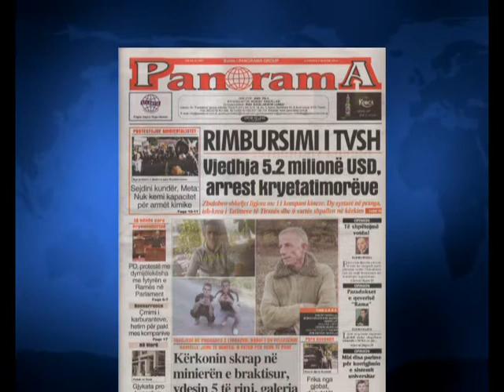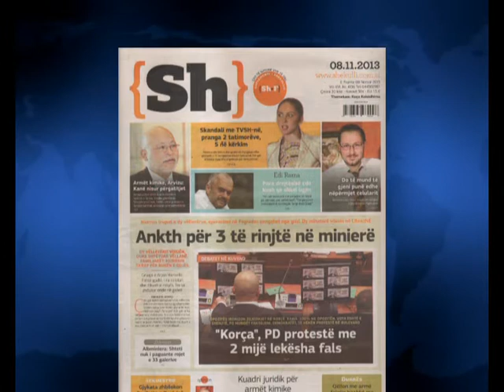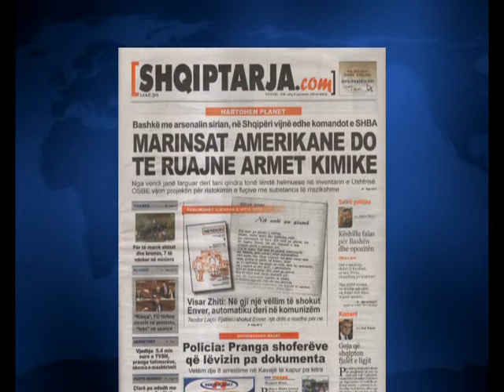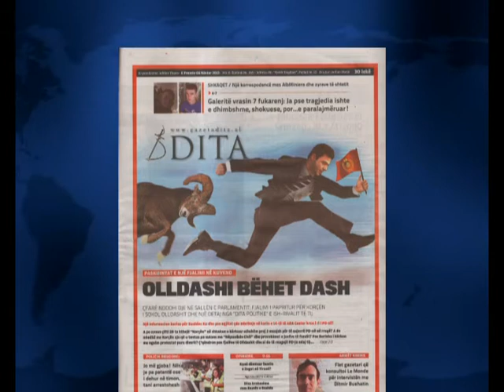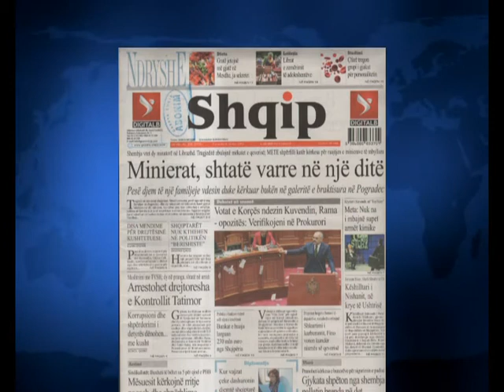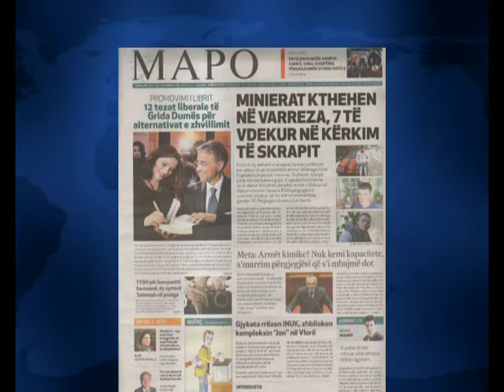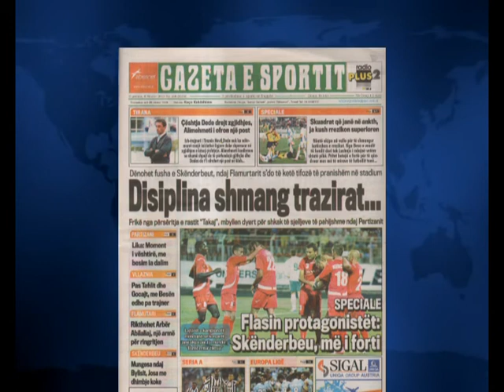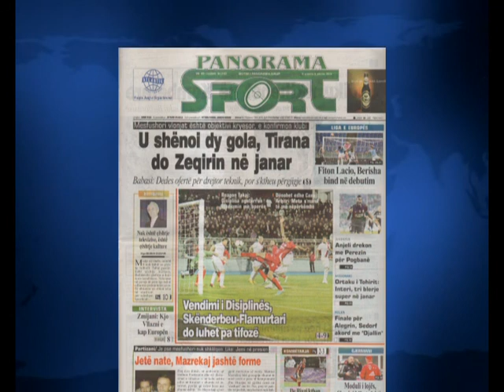SHTYPI I DITES TITUJT KRYESORE TE FAQEVE TE PARA TE GAZETAVE SHQIPTARE 8 NENTOR 2013